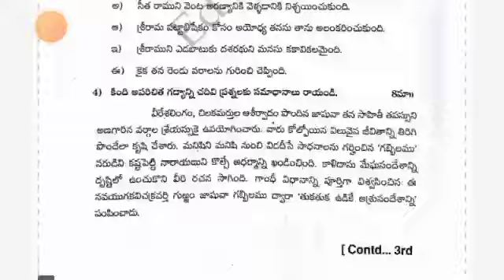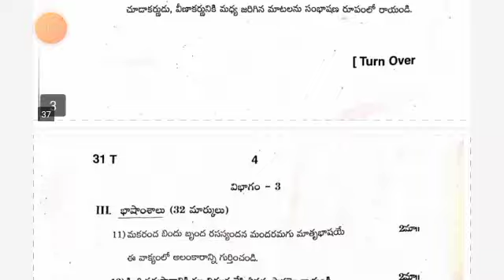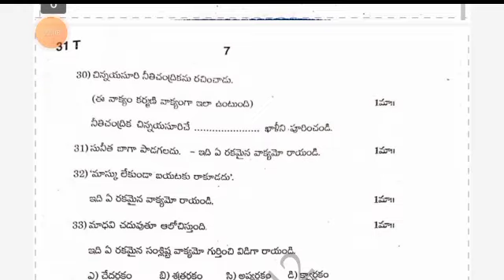Ap 10th class telugu sa1 question paper 2023-24 with answers|10th class sa1 telugu answer key 2023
download PDF 🔗🔗

10th class sa2 telugu question paper 2023
10th class sa1 telugu question paper 2023
10th class
10th class English
10th class sa1 exams all question papers 2023
10th class sa1 question papers 2023

10th class sa1 telugu question paper leak 2023 latest
10th class sa1 exam questions 2023
10th

10th class Telugu sa1 question paper 2023

10th class sa1 telugu question paper 2023
AP 10th class sa1 telugu question paper 2022-23
10th class sa1 Hindi question paper
10th class sa1 question paper Hindi